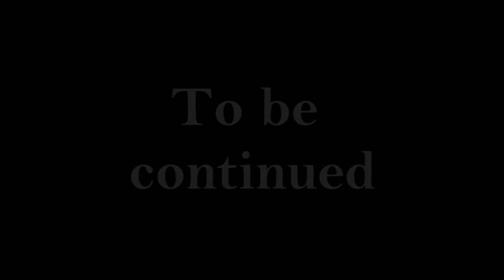Let´s play: Transistor part IV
A short session!

We just battle some new dudes tho!

Also. Pls love T as much as I do, he deserved better!